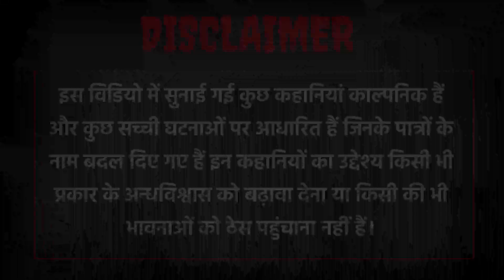Horror Podcast in Hindi | Horror Stories Compilation | Red Horror Podcast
latest horror stotries hindi
wendigo horror stories in hindi
new horror stories
creepypasta horror stories in hindi
true scary horror stories in hindi
akshay 1 horror channel youtube stories
horror stories in hindi by
realhit podcast
realtalk clips
Mahesh Arya
chacha ke facts
price singh
dodo horror
khooni monday
red horror podcast

Horror Stories
Hindi HorrorStories
Ghost Stories